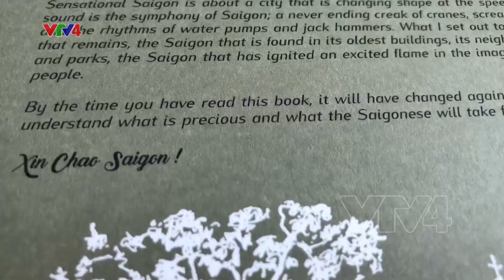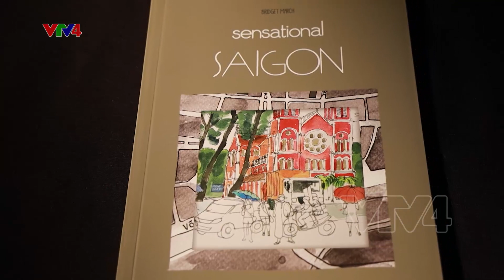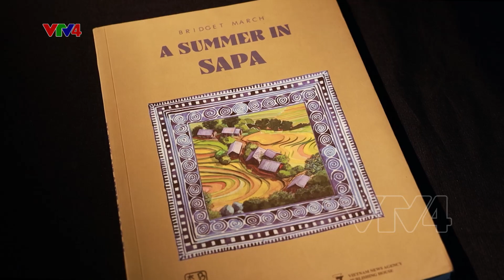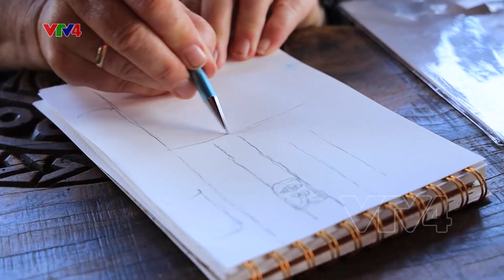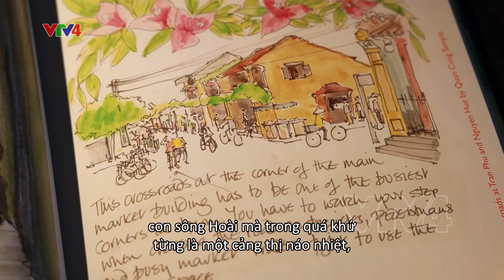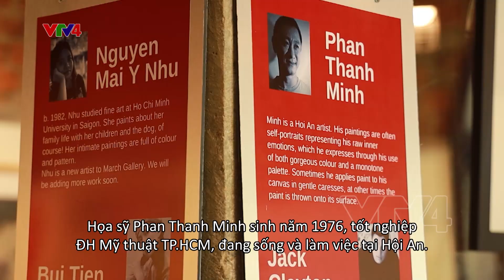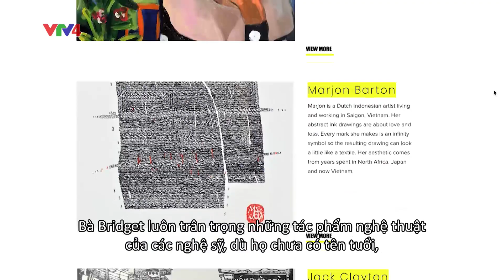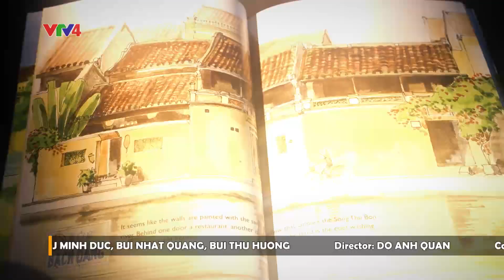Việt Nam qua nét cọ của Bridget March | VTV4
10 năm ở Việt Nam, 5 năm gắn bó với Hội An. Xuất bản 3 cuốn sách với những bức
tranh và ký họa về Hội An, Sa Pa và thành phố Hồ Chí Minh. 7 triển lãm cá nhân tại
Việt Nam. Khách mời hôm nay của chúng ta là một người kể chuyện, thông qua các
gam màu, để vẽ nên những bức tranh về Việt Nam, đất nước mà bà yêu quý và chọn để
sinh sống. Vậy khách mời của ngày hôm nay là ai, mời quý vị cùng tìm hiểu!